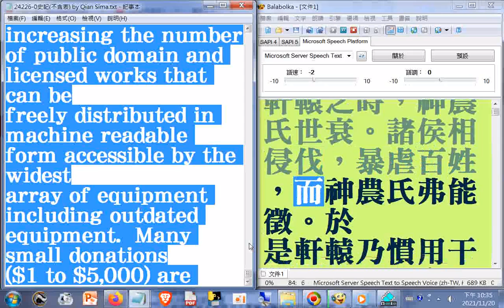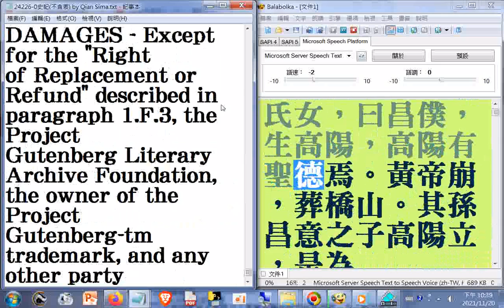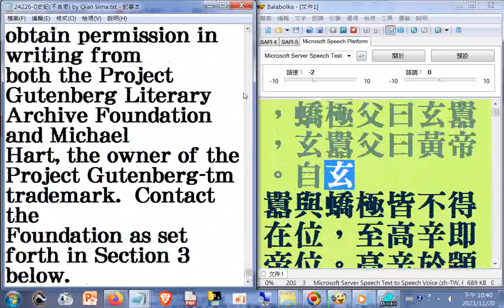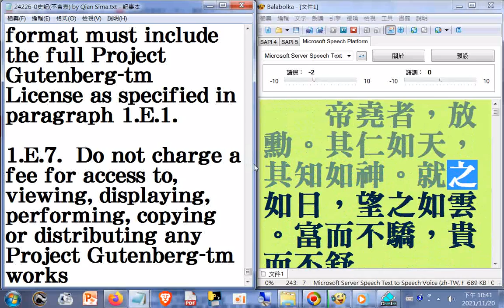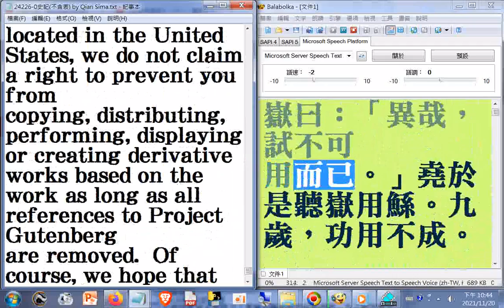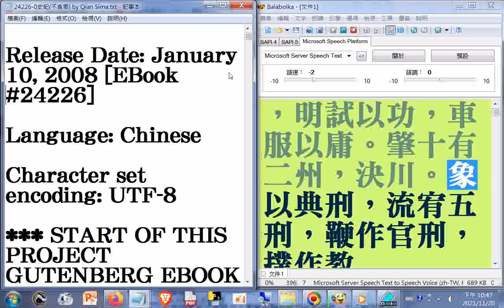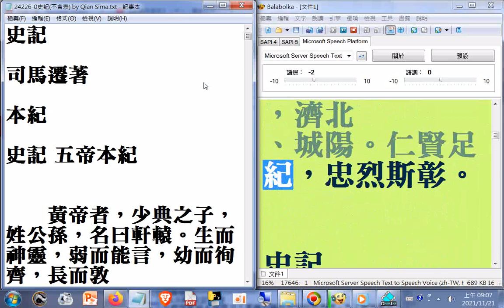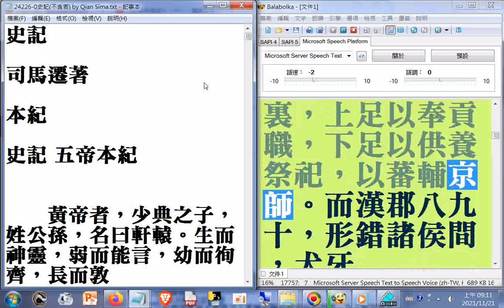split_001#特大字有聲書#史記 司馬遷著_GUTENBERG EBOOK SHIH-JI...Author Ma-Cian Sih...Produced by Kuo Chao-Yu_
(電腦程式逐字唸時部分破音字讀音有誤請見諒原文部分文字有誤可能是簡體字轉成繁體字造成的，例如後土應該是后土)  筆者附錄: 現今道劫並降，揚道於世化劫殃，有求孔孟聖道三寶心法就不枉費今生來世間。世間財世間用--生不帶來，死不帶去，或是給以後不相識的人用，但是得三寶心法卻能帶著走，在世能逢凶化吉、躲劫避難、改變命運，壽終能超生了死，離苦得樂，智者切莫入寶山而空手回。